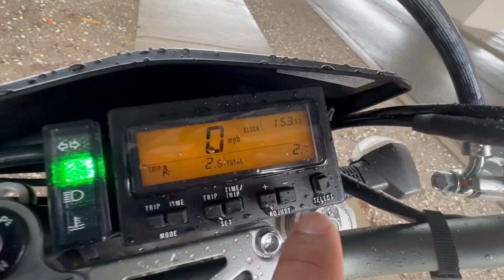Suzuki drz400 sm 2022 just picked up 😍 [Ep.#96]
I just bought bought my first drz400 in December 11 2022 posting video late but very excited for some different type of bike never road it before but heard good things about drz that it’s good city bike for going around